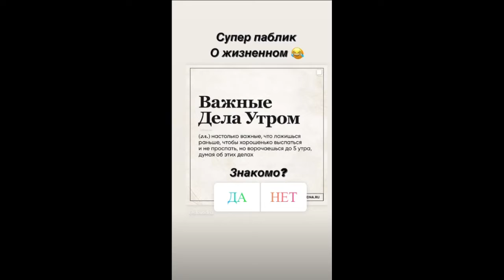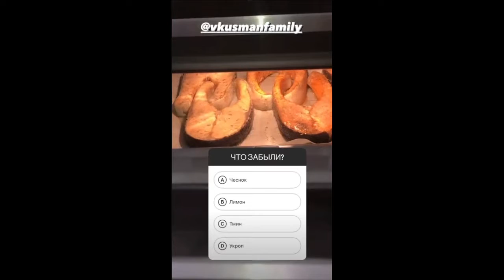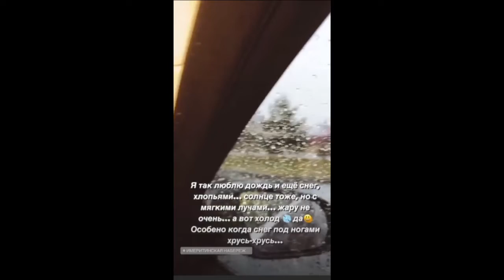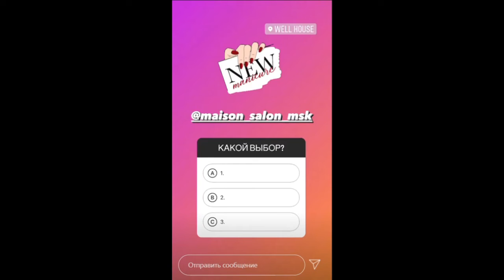Камирен Элина. Готовим дома вкусную рыбку )) 🐟🐟🐟